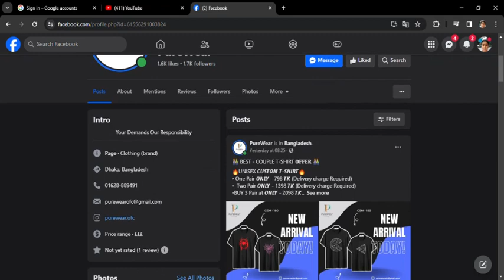আমার আইডির নাম বলবেন স্পেশাল ভাবে যত্ন নেওয়া হবে